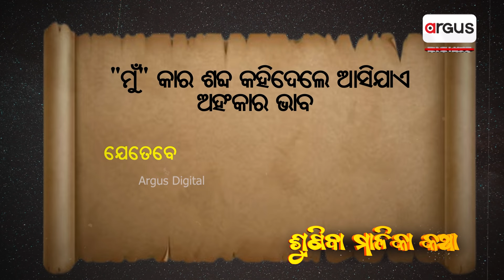Odia Malika Bachana : ପାପ ଭାର ସହି ନପାରି ଆଜି ଏ ଧରିତ୍ରୀ କାନ୍ଦୁଛି ! | EP - 3 | SUNIBA MALIKA KATHA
Odia Malika Bachana : ପାପ ଭାର ସହି ନପାରି ଆଜି ଏ ଧରିତ୍ରୀ କାନ୍ଦୁଛି ! | EP - 3 | SUNIBA MALIKA KATHA | Achyutananda Malika